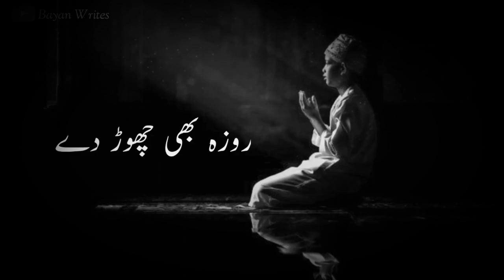Maulana Tariq Jameel WhatsApp Status